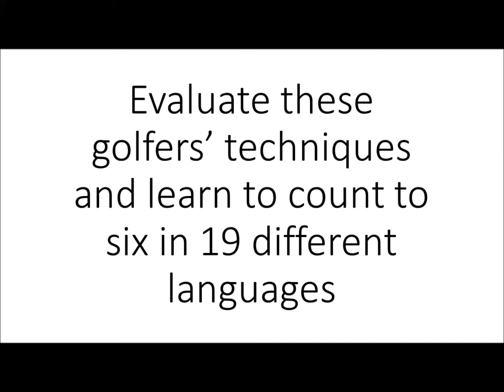Duffers 033015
Check out these high school tournament golfers swings and putts at the Edna, TX high school gold tournament,while learning to count from 1 to 6 in nineteen different languages.